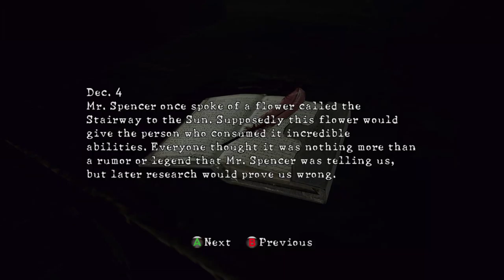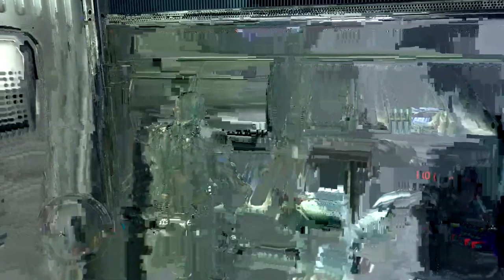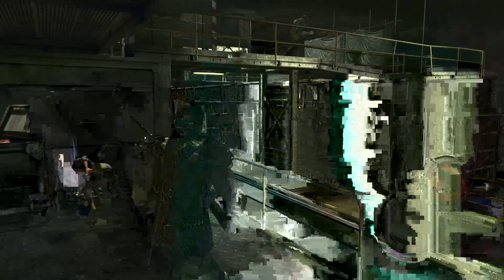Resident Evil 5 Campaign Gameplay - Part 8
Battling a giant spider and trying to not make loud noise for lick monsters to hear.